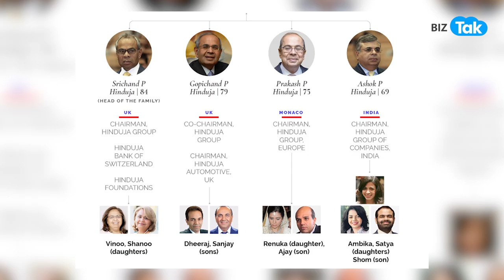HINDUJA ग्रुप के SP Hinduja नहीं रहें! |BIZ Tak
SP Hinduja, Head Of Billionaire Hinduja Family, Dies At 87
BizTak Premium ज्वाइन करने के लिए क्लिक करें .